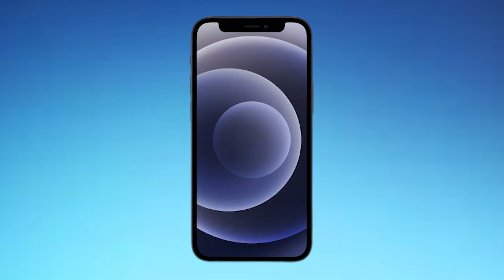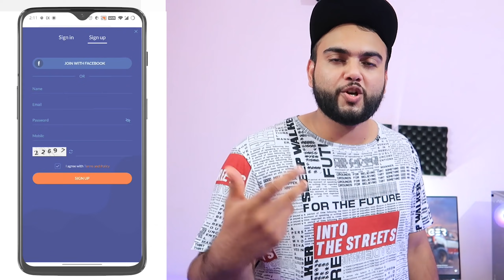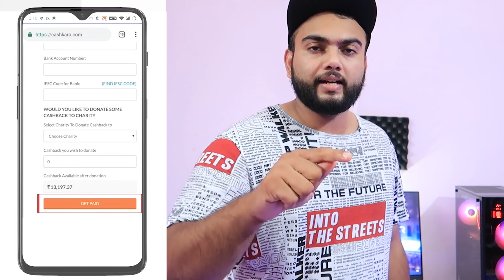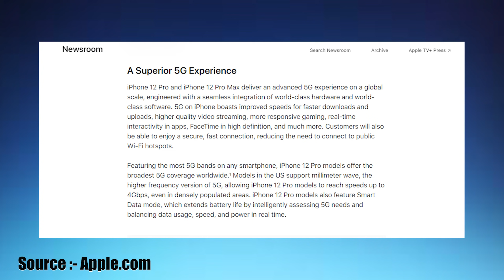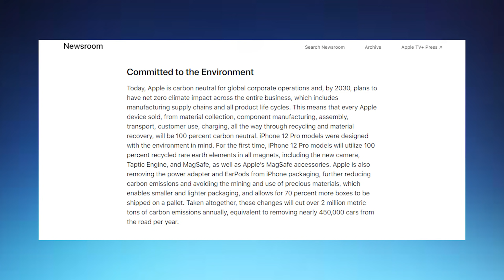ഈ വീഡിയോ കാണാതെ Apple Iphone 12mini എടുക്കല്ലേ 🙃 Dont buy Apple Iphone12 Before watching this video🔥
Timestamps :
00:00  Introduction Apple 12 Mini
01:12  Amazon and Flipkart Offer Introduction
02:30   Back To Video